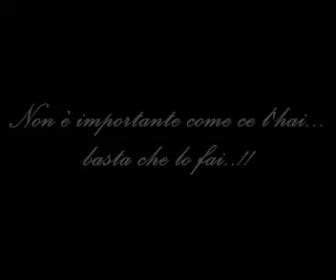regalami un sorriso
un mix di foto con i sorrisi più belli !!!